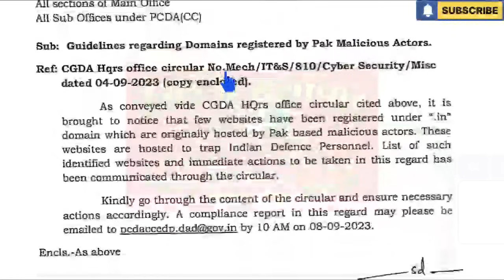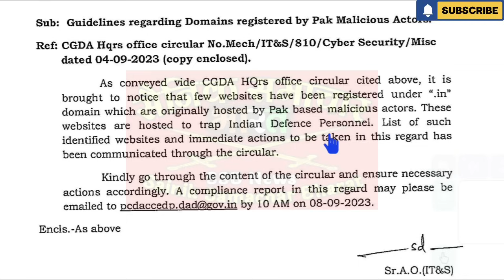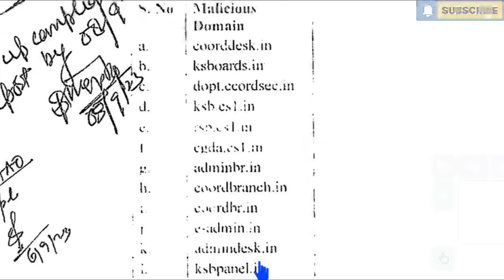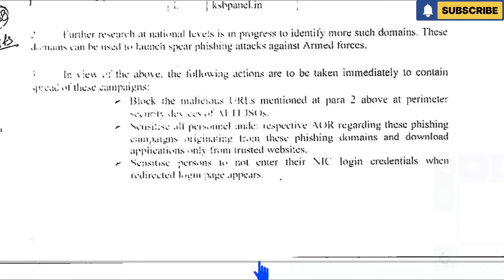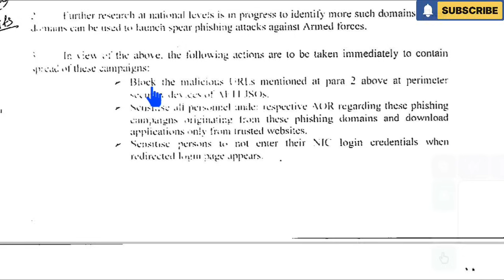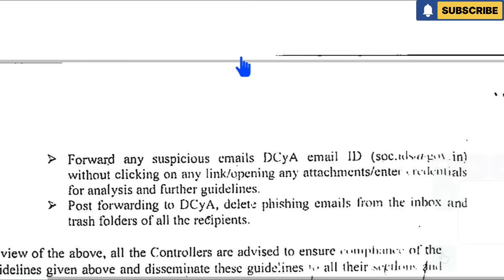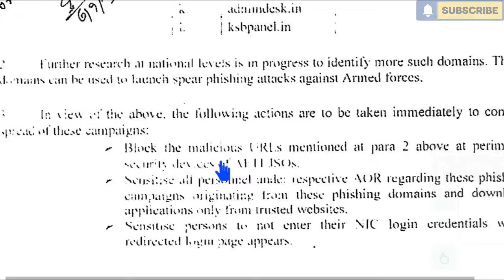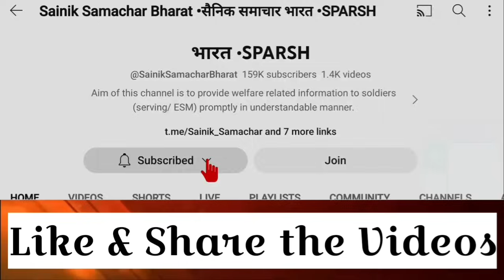फौजी पेंशनर्स ".in" के चक्कर में ना पड़ें, सावधान, CGDA & PCDA ने जारी की Advisory, देखें व शेयर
फौजी पेंशनर्स सावधान, CGDA & PCDA ने जारी की Advisory | '.in' के चक्कर में ना पड़ें पेंशनर्स

🇮🇳🙏Jai Hind🙏🇮🇳